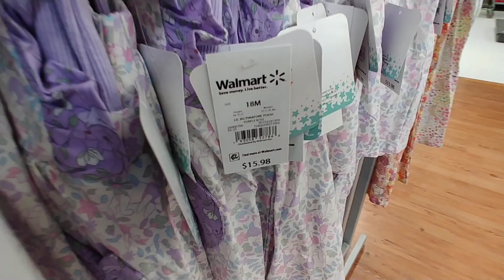Easter 🐣 Baby Clothes Part 2 at Walmart - March 2023